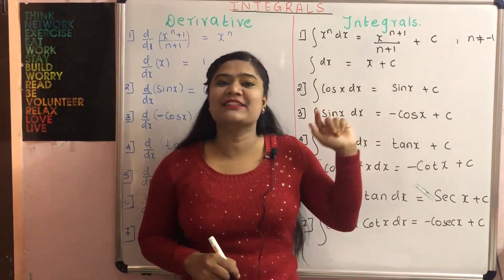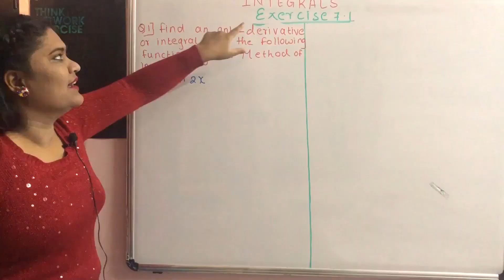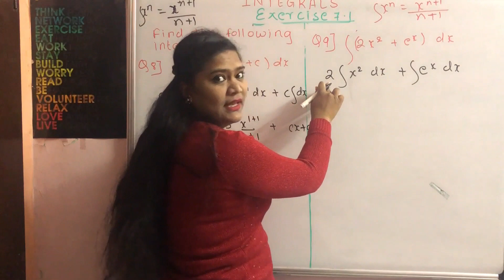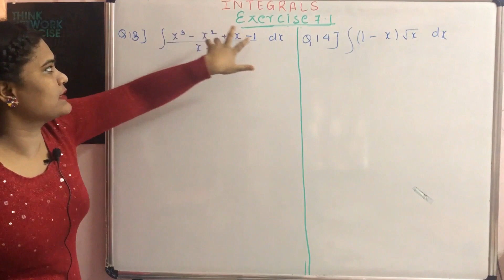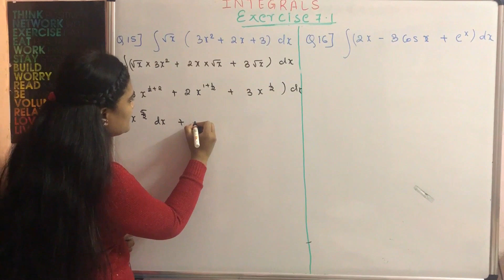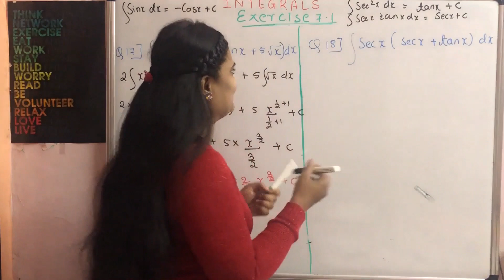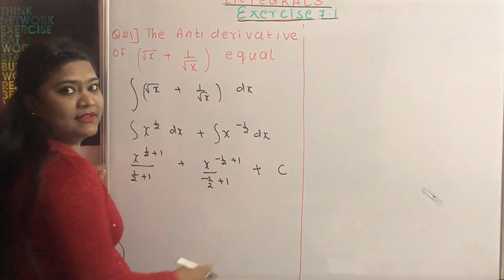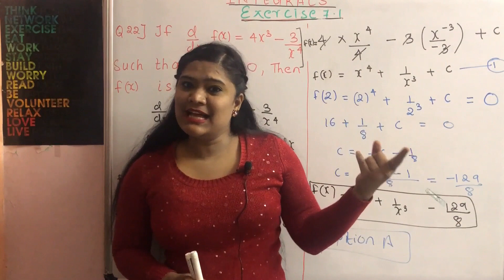INTEGRALS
Formula of integrals
Exercise -7.1 solving